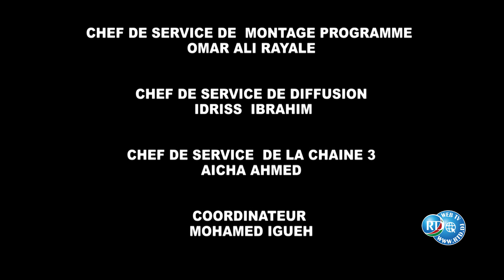Janat Niqmata N°7